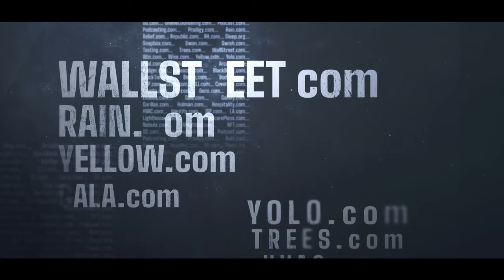Health Is Wealth: Boost Your Domain's Health & Wellness Tips! | DomainSherpa Podcast | Sept. 5, 2024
Welcome to DomainSherpa – Down The Rabbit Hole! 🚀🎙️ In this episode, JT is joined by Drew, Jen, and special guest Leanne McMahon to explore the critical factors affecting the health of your domain names and personal well-being. 🌐💡

Here’s what we’re diving into:

1️⃣ Domain Health: Discover key strategies for maintaining and improving the health of your domain portfolio. What should you do if your domains get blacklisted by certain platforms? 🤔📉

2️⃣ Afternic Boost: Get the scoop on the recent launch of Afternic Boost. Is broad-based marketing really effective for selling domain names? 📈🚀

3️⃣ Essential Tools: Learn about essential software and tools to manage and monitor your domains, including:

Scrape Box
Virus Total
Uptime Robot
CRDF
Spam Hause

4️⃣ Personal Wellness: Since we’re talking about domain health, we’re also diving into personal wellness tips. Balance your digital and personal life for optimal success! 🧘‍♂️🌟

5️⃣ Jump Down the Rabbit Hole: Tune in for this tech-adjacent, digital asset, pop-culture-packed podcast that mixes domain knowledge with wellness insights. Don’t miss out on these valuable tips and discussions! 🎧🔍

0:00 - Introduction
2:29 - Jump down the rabbit hole with us
3:40 - Leanne introduction and sleep scores are discussed
14:13 - The sherpas discuss domain name health, along with some tools and software to help if your domain gets
25:30 - They dive into what kind of time investment this process is
37:46 - MediaOptions sponsor break
38:18 - The sherpas talk more about domain health  and the ability for a domain to resolve to a website
40:05 - The important topic of email security and DMARC are brought up for discussion
54:27 - They get into the recent launch of Afternic Boost and if broad-based marketing is effective for domains aftermarket
1:17:15